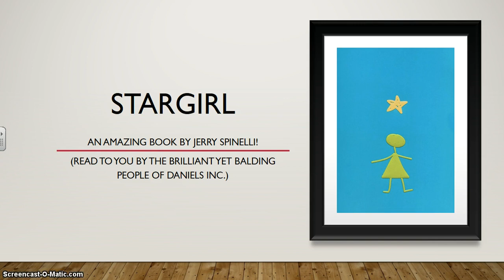Stargirl chapter 29